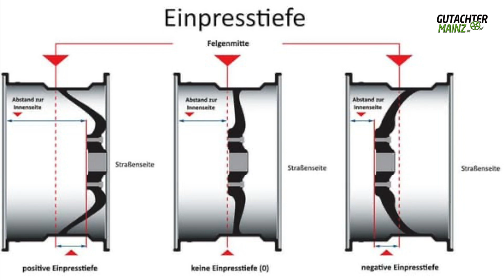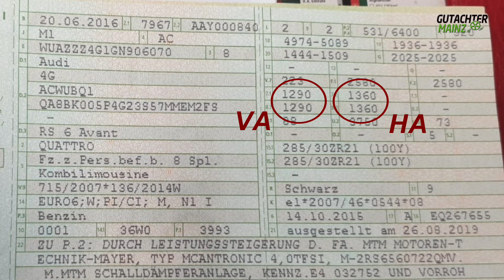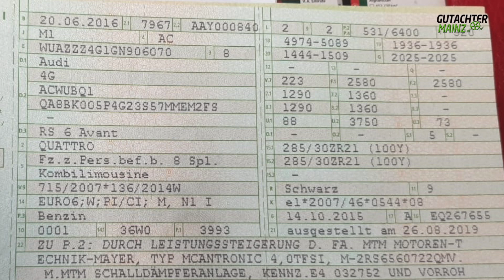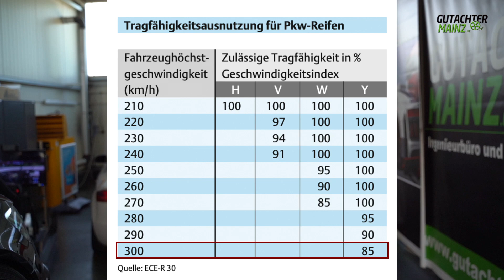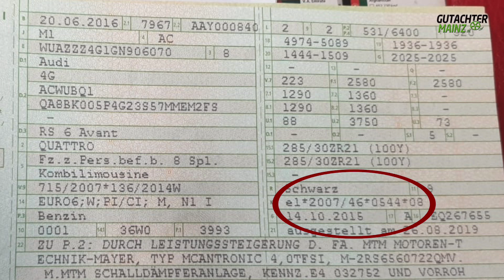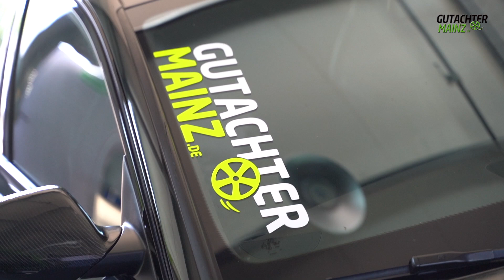Gutachter Mainz - Auf was muss ich achten? - Felgen, Distanzscheiben & Fahrwerk - Audi RS6 - MTM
Ein großes Hallo aus Mainz.
Diesmal geht es um das Thema  Fahrwerk, Räder und Distanzscheiben eines Audi RS6 4G.
Worauf ist beim Einbau zu achten?
Und was schaut sich der Prüfer an.

🚘 Schadengutachten - Wertgutachten - Hauptuntersuchung - Abgasuntersuchung - Gasprüfung - Einzelabnahme - Sonderabnahme 🚘
Terminvereinbarung unter:
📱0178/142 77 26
🏠 Am Alten Bahnhof 6
55278 Hahnheim